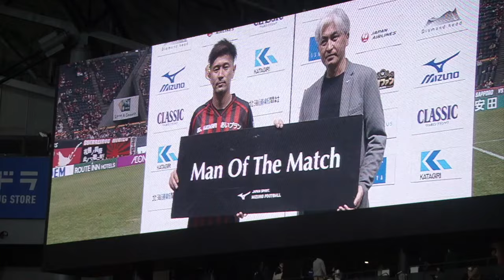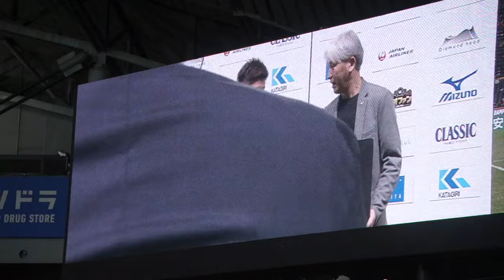【札幌vsG大阪】宮澤裕樹ヒーローインタビュー！こんなところにいるチームじゃない！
2024.4.6.北海道コンサドーレ札幌vsガンバ大阪
宮澤裕樹ヒーローインタビュー！魂込めてヘディングしました！こんなところにいるチームじゃない！